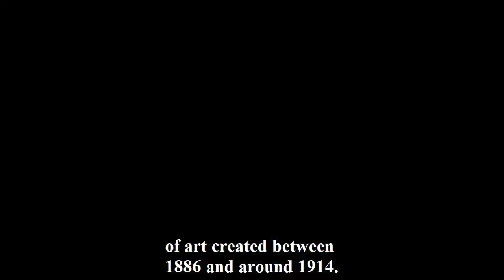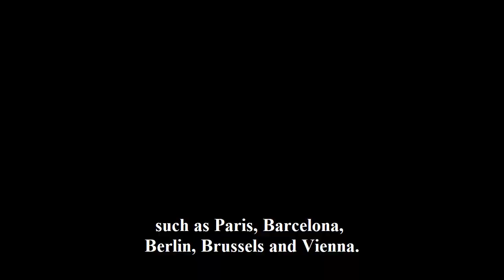Exhibition Review – After Impressionism: Inventing Modern Art at the National Gallery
This is a short video review of After Impressionism: Inventing Modern Art at the National Gallery from 25 March to 13 August 2023 bought to you by Visiting London Guide .com